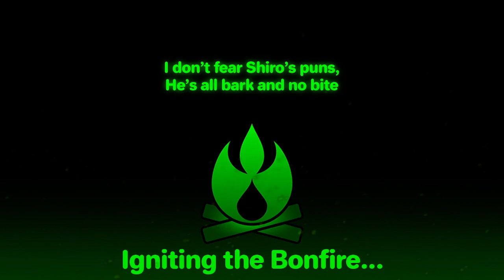Breath of the Wild - COCKAriko Hero